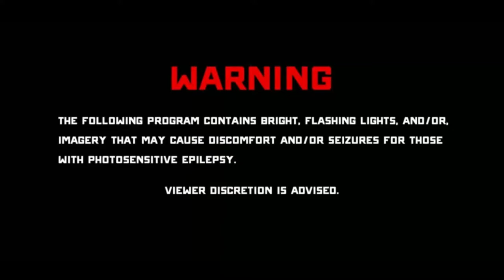Santa Ana Haunt | Hall of Shadows | Midsummer Scream 2022 Walkthrough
Santa Ana haunt offers a wide variety of scares and scene in their haunt and we are all for it!
(Description and Links for things)